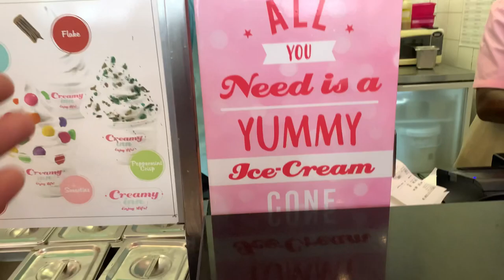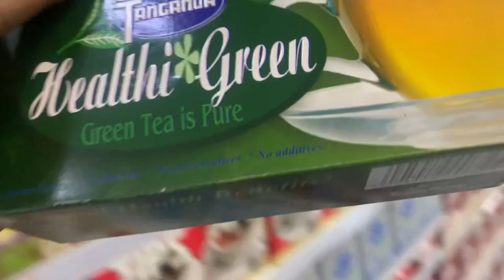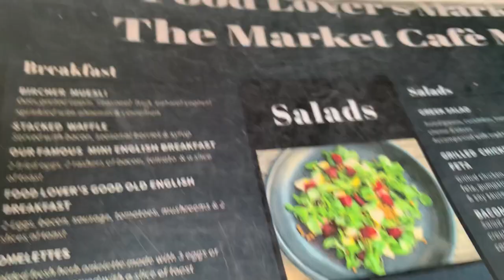Life in Zimbabwe:Lunch dates|shoots|adulting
Hey loves

I’m back again with another video,hope you enjoy it.

Please vote for baby Siyanda on the link below just like 👍 his picture,thank you ❤️❤️